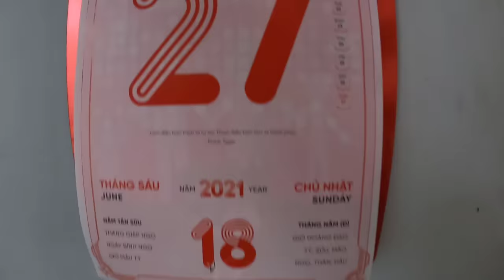Tony | 1 Đêm 𝐓𝐑𝐎𝐋𝐋 Quỷ 👿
Tiếp tục serri TROLL, clip này quay vào tháng 6 rồi mà phải đợi tới tháng 7 âm lịch up lên xem mới rùng rợn. 2 anh em đầu tư hết tâm huyết vô con quỷ này luôn ^^ Chúc mọi người xem video vui vẻ nhé!